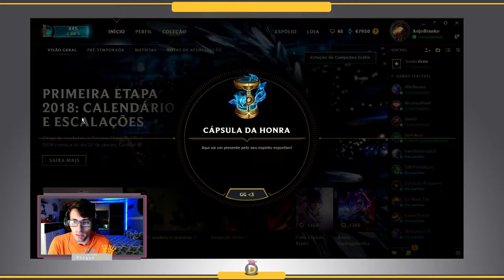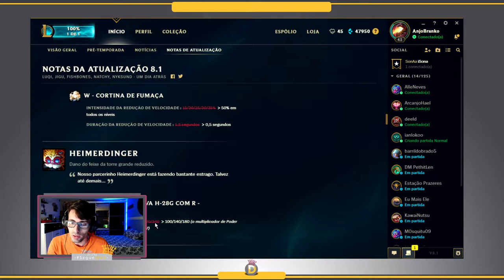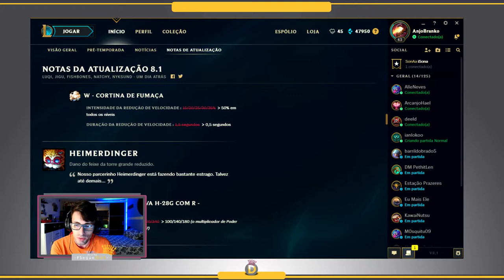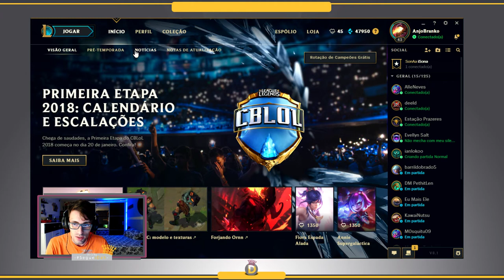📌Comentando sobre Atualização 8.1 League Of Legend -- Heimerdinger nerfado!